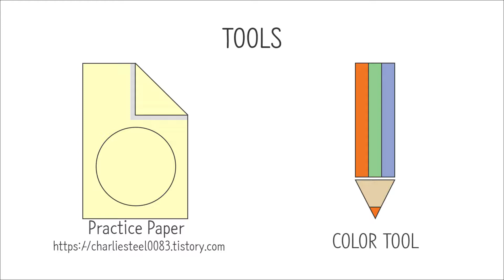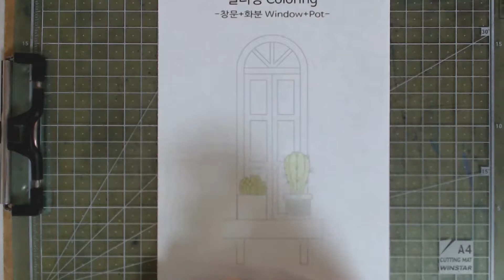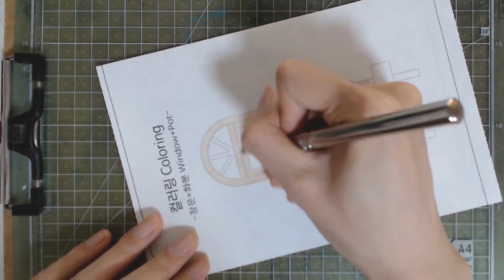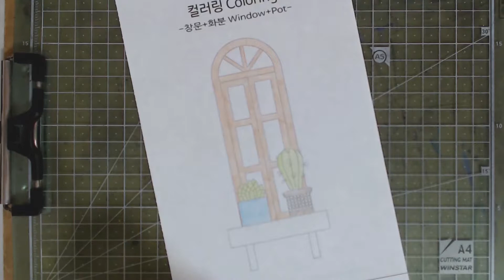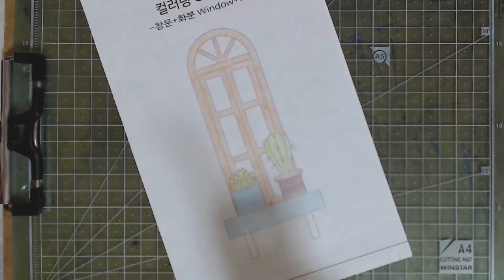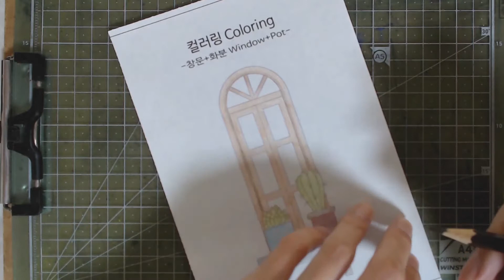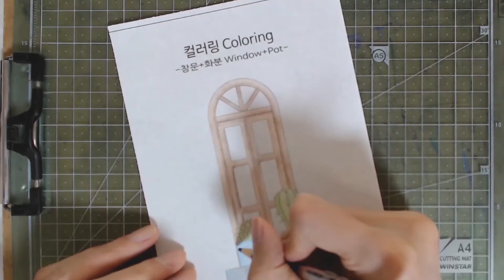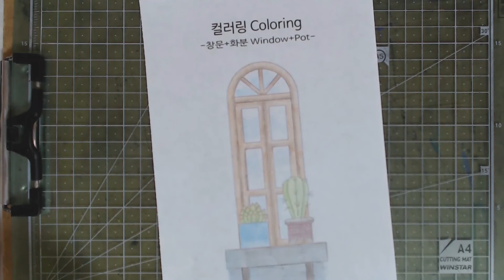컬러링(Coloring)30 - 창문과 화분(Window & Pot)